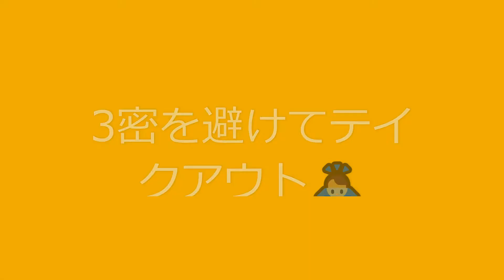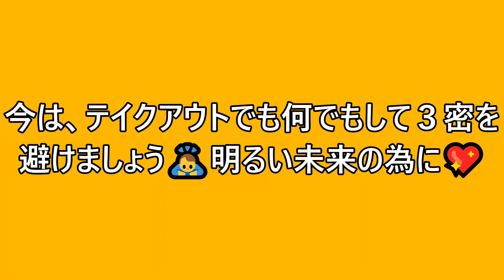STAY HOME牛丼編